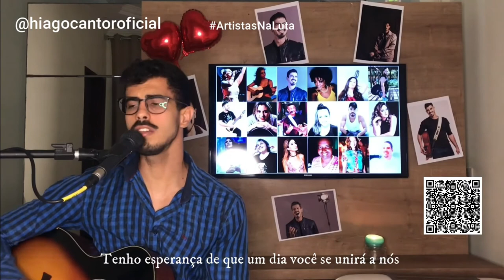Imagine - John Lennon (Cover Hiago Santos)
Hiago Santos interpreta Imagine musica do ícone da musica "John Lennon" em show transmitido no dia dos namorados.